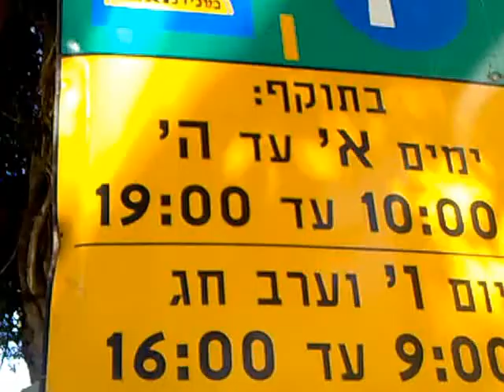Тель-Авив. Центр. ул. Алленби (2 - 2)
- Улица Алленби — одна из центральных улиц Тель-Авива,  она была основана, как "дорога к морю" во время первого расширения Тель-Авива в 1911 году. В 1918-м улицу переименовали  в честь генерала Алленби, который отвоевал Палестину у Османской Империи за год до того . .
 - В 1922 году было построено казино Галей Авив. Часть здания располагалась прямо над морем — и ради этого казино улицу, которая до этого шла параллельно морю, свернули в сторону моря . .
 - Изначально Алленби служила главной улицей города. Первые 20 лет государства Израиль Алленби принимала парады Армии Обороны Израиля . .
 - В наше время улица Алленби в будни в дневное время открыта для проезда только для общественного транспорта . .